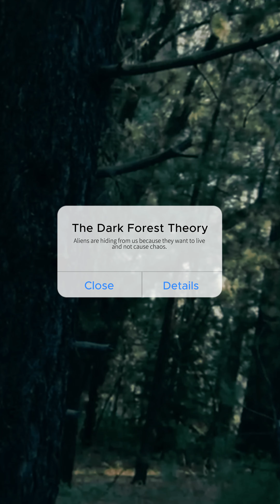SCITOKPERIMENTS LNHS 10 (NOBEL)